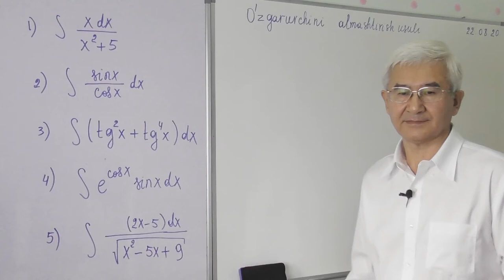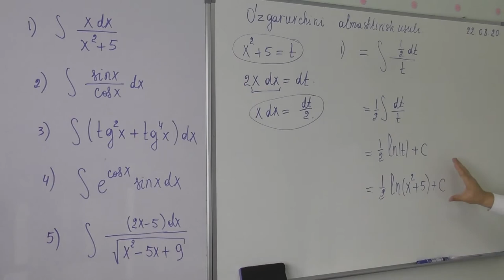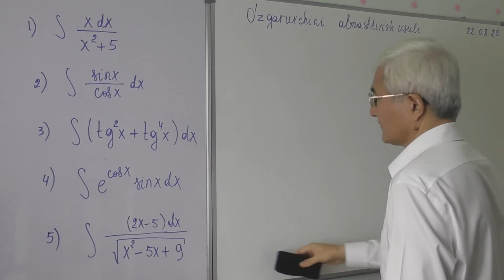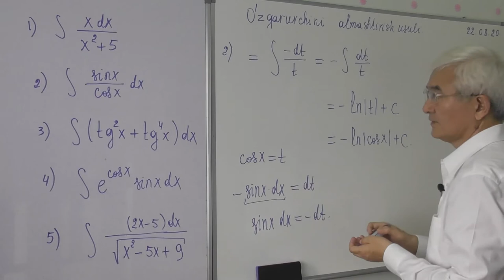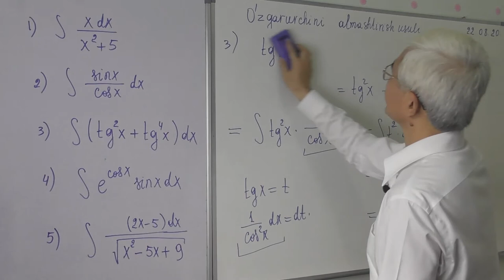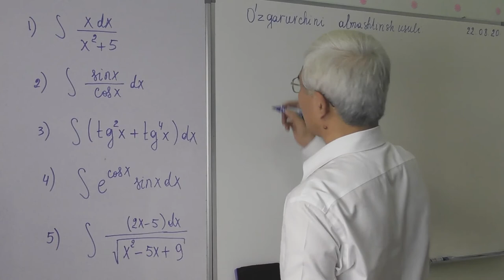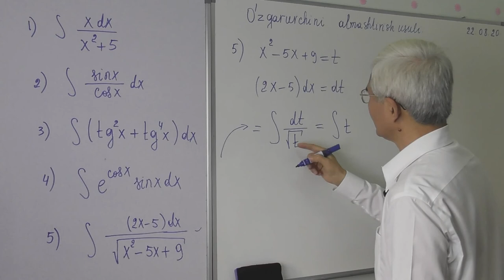14 5 O’zgaruvchilarni almashtirish usuli Misollar 1 5